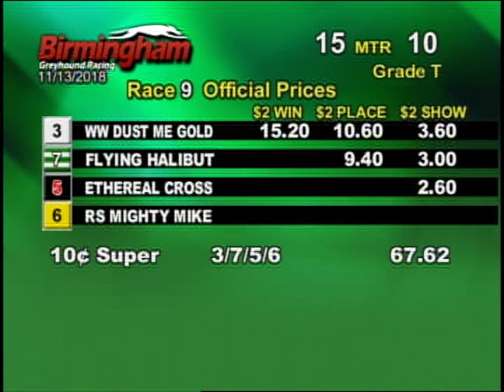11/13/18 Evening Race #9